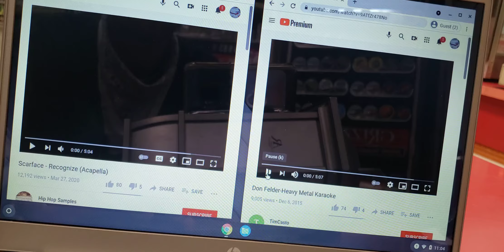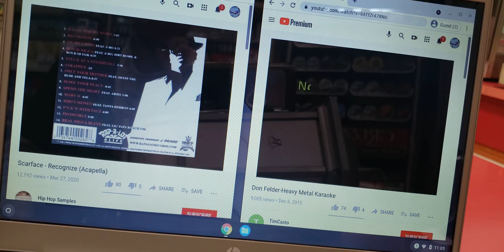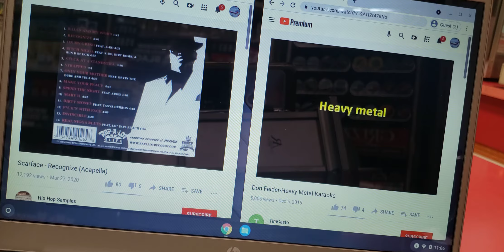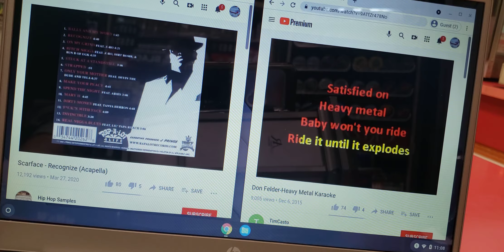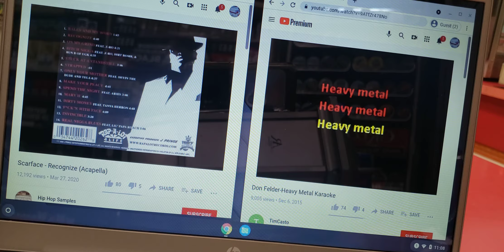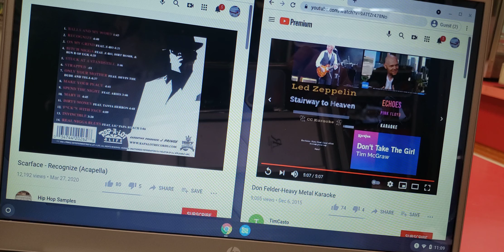Scarface & don felder ~ recognize/heavy metal